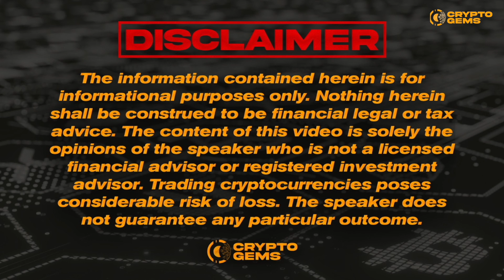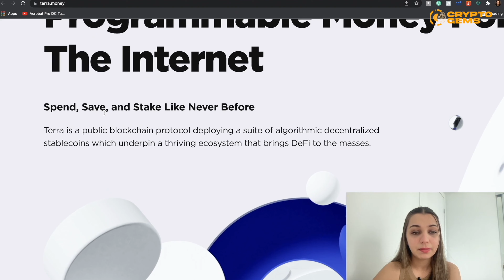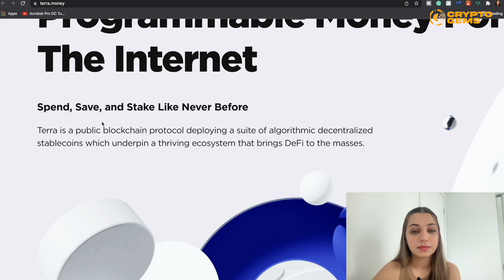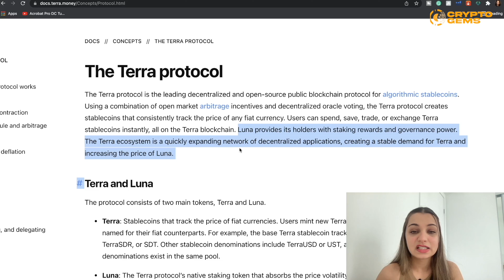What is Terra Luna | Luna Price Prediction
What is Terra?

Terra bills itself as a next-generation blockchain payment network interwoven with stablecoins and powered by its native LUNA token. In technical terms, Terra is a layer-1 blockchain protocol with smart-contract functionality that works as a payments-focused fintech ecosystem leveraging algorithmic stablecoins, the stability of whose value is maintained by internal algorithms.

Terra was founded by Daniel Shin and Do Kown, who also founded Terraform Labs — the South Korean company behind the Terra ecosystem — in 2018. The project kicked off after Terraform Labs secured US$32 million of funding, with its lead investors including Binance Labs, OKEx, Huobi Capital and Dunamu & Partners, the investment arm of Seoul-based crypto exchange Upbit.

The white paper for the Terra blockchain was released in April 2019, the same month its mainnet was launched. The document describes Terra as a price-stable, growth-driven stablecoin that achieves price stability via an elastic money supply, enabled by stable mining incentives. The protocol also uses seigniorage — the profit made from issuing currency — to stimulate transactions and facilitate wider adoption.

The protocol has issued stablecoins pegged to the U.S. dollar, the euro, the Chinese yuan, the Japanese yen, the British pound, the South Korean won and the International Monetary Fund’s special drawing rights, an international reserve asset that supplements the currency reserves of the multilateral lender’s member nations. They are all collateralized by the LUNA token, with TerraSDR being Terra’s flagship currency. Terra’s main stablecoin, Terra USD (UST), aims to reduce the volatility associated with cryptocurrencies such as Bitcoin and Ethereum.

Terra USD is secured not by U.S. dollars, but only by smart-contract algorithms and the LUNA coin. By contrast, USDT, the biggest stablecoin by market capitalization, had been touted by its operator, Tether, as being backed by U.S. dollars. When it was discovered that USDT was backed mostly by assets such as commercial paper, certificates of deposit and U.S. Treasury bills, Tether was fined US$41 million for having made misleading claims about its reserves.

Terraform Labs nevertheless hopes that its tokens’ fiscal foundations, paired with the protocol’s elastic monetary governance, will drive widespread adoption. Terra’s fiscal governance and spending regime are managed by a treasury that acts in a manner similar to a central bank.

I hope you found value in our What is Terra Luna video. Make sure to leave a like on the video if you gained value from it!

⏰Timestamps⏰

Time Stamp:
0:00 - Intro
0:23 - Coin market cap
1:55 - Website
2:50 - Twitter